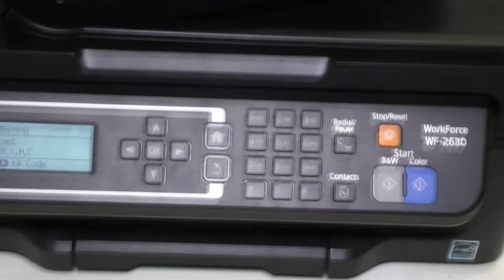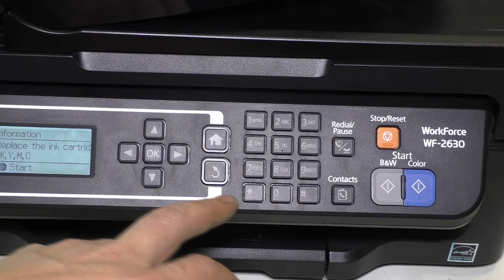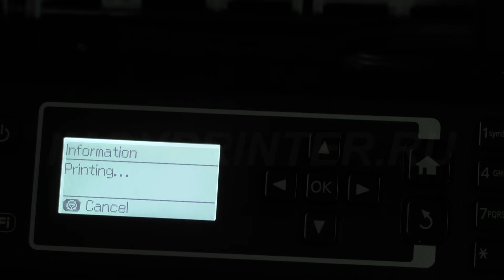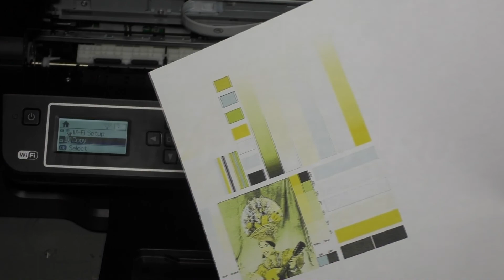Полная разборка блока сканера и подачи бумаги факса принтера Epson WF-2630, WF-2530, WF-2540.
В этом видео мы научимся разбирать  блок сканера  посмотрим из чего он состоит как менять на нём необходимые детали.